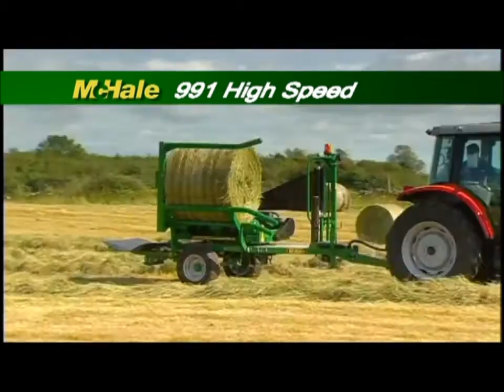McHale 991 High speed Enrubanneuse de balles rondes French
Depuis plus de vingt ans, les enrubanneuses McHale sont les machines choisies par les agriculteurs et les entreprises à la recherche de matériel  fiable et à haut rendement.

Pour la saison 2010, McHale a le plaisir de présenter son nouveau modèle d'enrubanneuse : la 991 High Speed,  une machine capable de fournir un débit de chantier supérieur de 50% (comparée aux machines à simple extenseur).